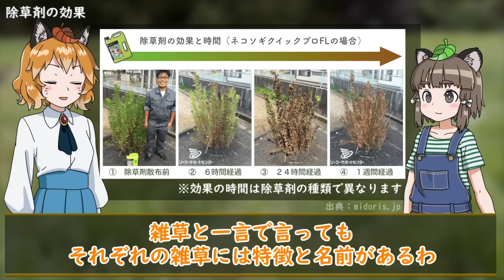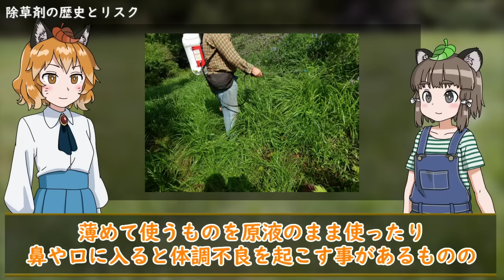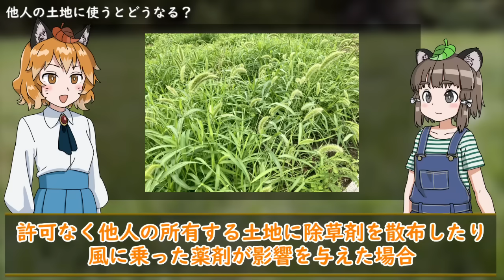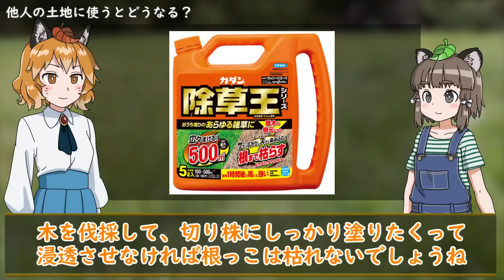【徹底解説】除草剤ってぶっちゃけどうなの？驚愕の効果と安全性について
みなさんは「除草剤」や「農薬」に対してどんなイメージを持っていますか？
恐らく多くの人が漠然と不安を感じていたり、人体に悪影響がありそうといったネガティブな印象を抱いていると思います。

除草剤は誕生した当初、環境汚染問題や残留リスクなどが懸念され、パラコートの登場後服毒利用されるなどの誤った使われ方によってそのイメージが大きく損なわれました。

そんな除草剤は果たして現代になって安全性がしっかり確保されているのか、今回は知らない人も多い種類や特徴の違い、驚きの効果と正しいリスクについてまとめてみました。

木を枯らすことが出来るのか、街路樹などに散布した場合の問題などもまとめてます！

訂正：道路交通法→道路法でした